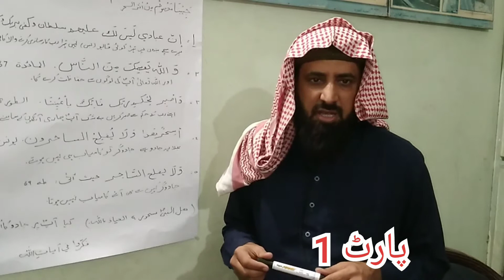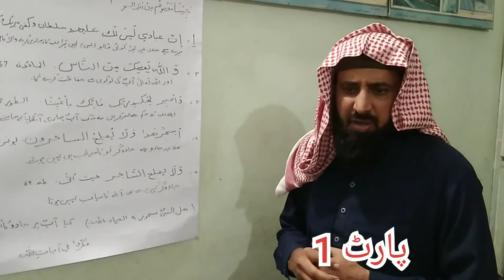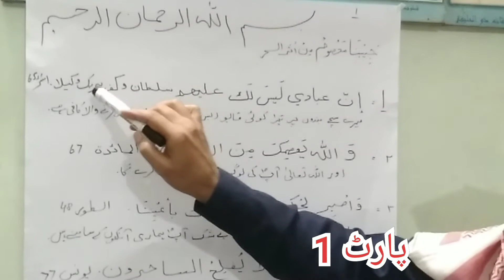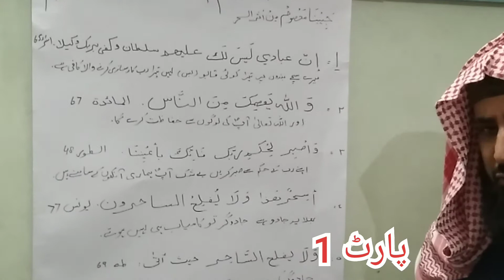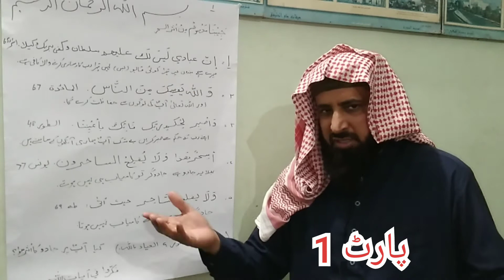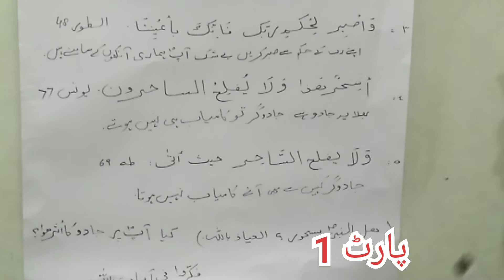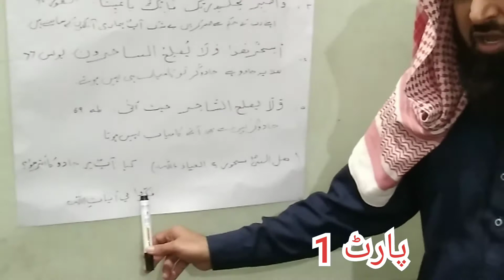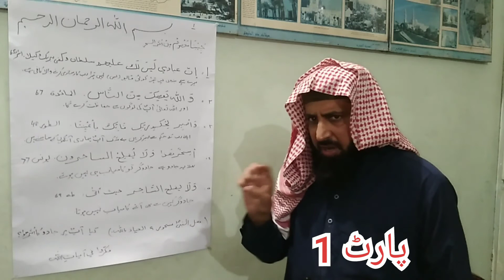جادو کے اثر کی نفی کے قرآنی دلائل